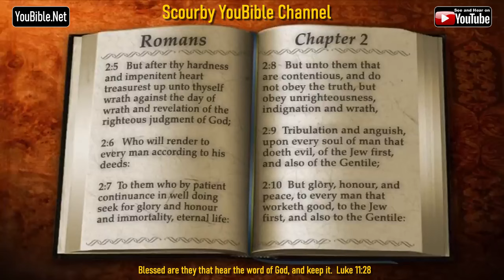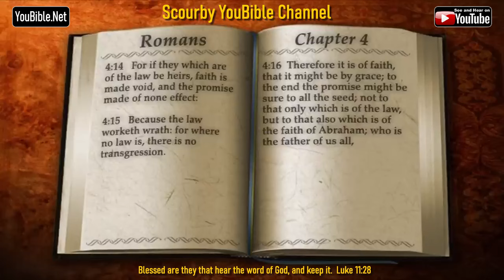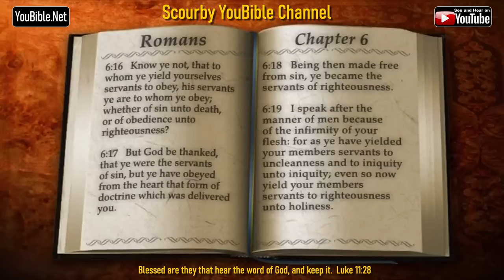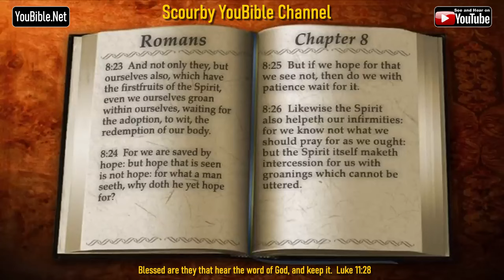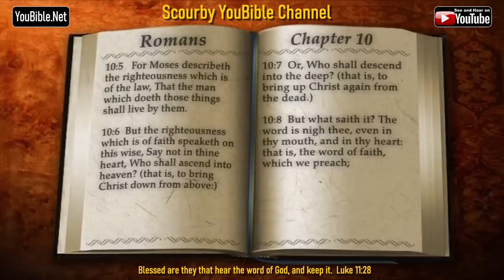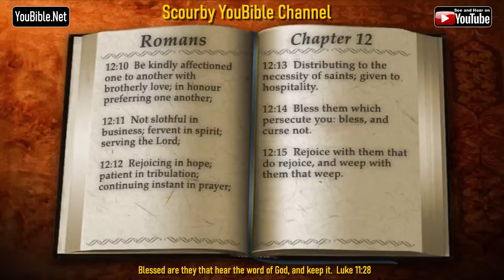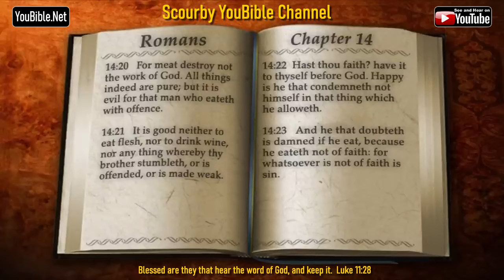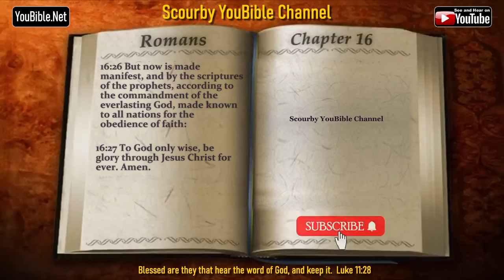45 New | ROMANS KJV Bible | Audio and Text | by Alexander Scourby | God is Love and Truth.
Save YouTube Playlist of Entire KJV Bible, Genesis to Revelations...FOR INSTANT ACCESS.. Save the Playlist with AUDIO and TEXT for instant access FREE on YouTube 24/7. Share it with others. HEAR Alexander Scourby's incomparable reading of the King James Bible from Genesis to Revelation, VERSE by VERSE, with audio and text, SYNCED TOGETHER. FREE on YouTube 24/7, and SHARE IT with OTHERS.

NEW: Alexander Scourby reads the APOCRYPHA. Some have been critical of its publishing and those who are, can continue to hear the 66 books from Genesis to Revelation read by Alexander Scourby. Below is the APOCRYPHA Playlist, Keep soon all the books of the Apocrypha will be in the playlist.